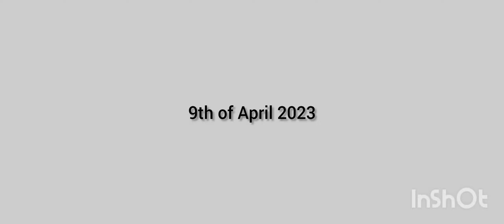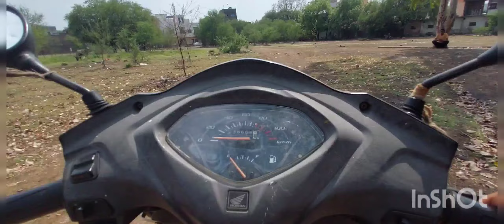finally bat aagiya 😗😗 / raj vlogs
no camera
no mic
no setup
no helmet